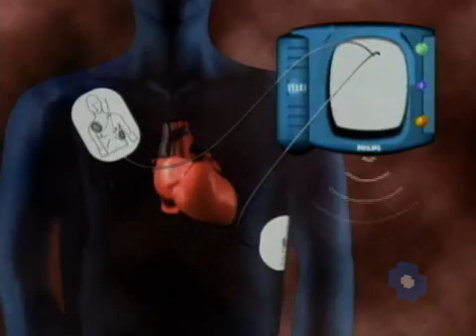Fast Forward - Phillips Defibrillator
Defibrillators are devices that apply sharp electrical shocks to the heart when its beating becomes dangerously rapidly or chaotic. The shocks can restore normal heart rhythms before the malfunctioning heart suffers sudden cardiac arrest, a seizure than can lead to death within minutes.